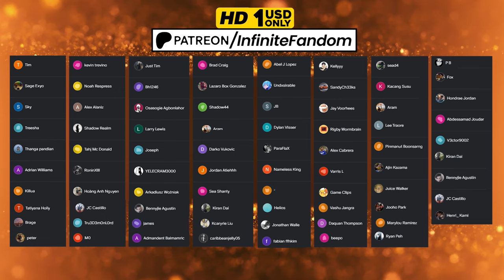🔥 Madara VS Hashirama (Edo Tensei)💥Tobirama/Naruto Vs Obito 379 Reaction Mashup [ナルト 疾風伝] [海外の反応]